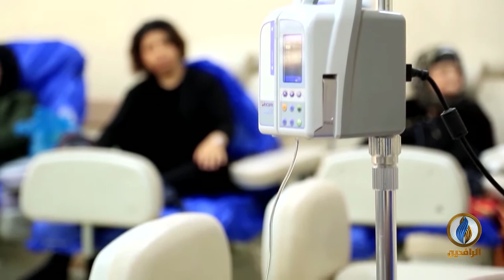تقرير إخباري.. ارتفاع نسبة الإصابات بالأمراض السرطانية والتشوهات الخلقية في